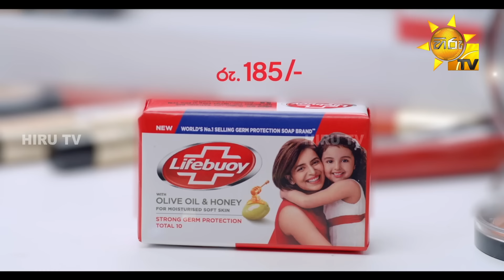Sansarini - සංසාරිණී | Episode 23 | 2023-04-11 | Hiru TV